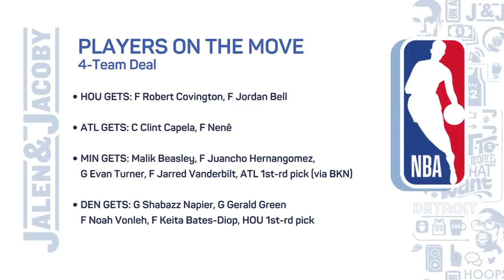Jalen Rose reacts to the big Clint Capela trade | Jalen & Jacoby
Jalen Rose and David Jacoby react to the four-team trade involving the Houston Rockets, Atlanta Hawks, Minnesota Timberwolves and Denver Nuggets, which sees Clint Capela, Robert Covington, Jordan Bell, Nene, Malik Beasley, Juancho Hernangomez, Evan Turner, Jarred Vanderbilt, Shabazz Napier, Gerald Green, Noah Vonleh, Keita Bates-Diop and two first-round picks move.